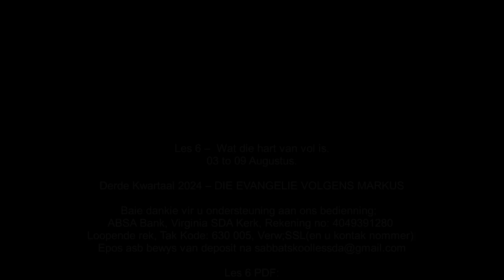Sabbatmiddag 03 Aug